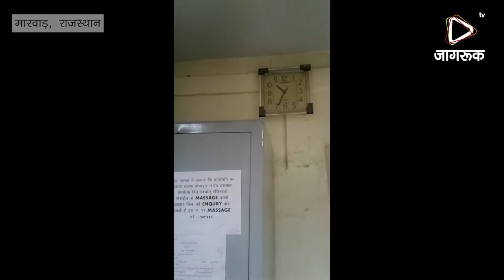JAGRUK TV:मारवाड़ जंक्शन:बैंक कर्मचारी समय पर नही पहुचते ऑफिस, उपभोक्ताओं को हो रहे हे परेशान।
मारवाड़ जंक्शन क्षेत्र में बना भारतीय स्टेट बैंक  के कर्मचारी समय पर नही पहुच रहे हे बैंक जब सुबह सोमवार को 11 बजे तक नही पहुचे बैंक कर्मचारी  मारवाड जंक्शन में मात्र एक ही ब्रांच है स्टेट बैंक की ।जिसके कारण बैंक में  उपभोक्ताओं की भारी मात्रा में भीड़ जमा हो जाती है।ग्राहकों का कहना है ।कि जब भी हमे लेन देन का जरूरी काम होता है ।तब बैंक कर्मचारी टाइम पर नही आते ऐसा लग रहा है जैसे नोटबंदी की कतार फिर से लग रही हो आस पड़ोस के क्षेत्र से आए ग्रामीणों भी उमस से बेहाल गर्मी में सड़कों पर खड़े नजर आए बैंक कर्मचारी अपनी मनमर्जी से अपना कार्य कर रहे हैं  और घण्टो भर भीड़ में खड़ा होना पड़ता है।  क्षेत्र का एक मात्र बैंक जो दूर दराज के लोग आते है जिससे उनको समय आभाव के कारण लेंन देंन समय पर नही हो पाता है जिससे उपभोक्ताओं को परेशानी का सामना करना पड़ रहा है जिससे ग्राहकों में भारी आक्रोश छाया हुआ है ।